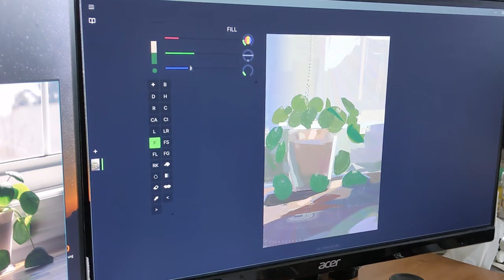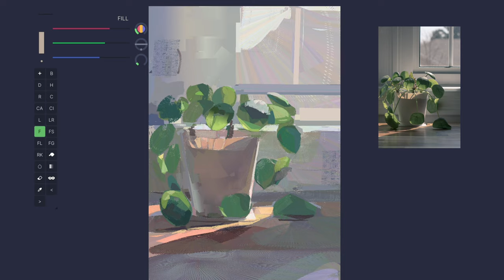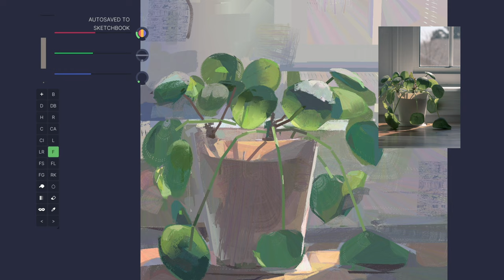HeavyPaint 01/Nicole's art studio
The painting software I used in the video is HeavyPaint. It is a very unique app for studying painting, color, shapes, est. It developed by an artist (VaughanLing) for artists.  If you like painting like me, you might want to try it.